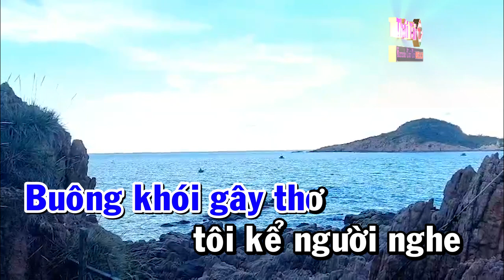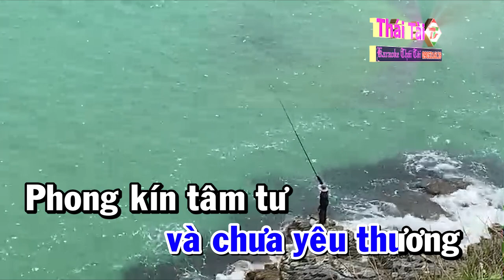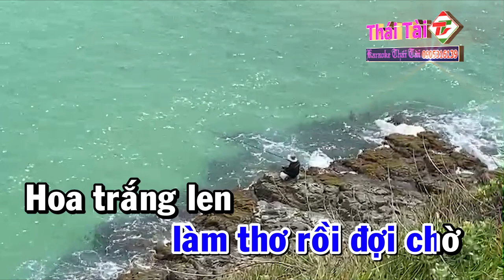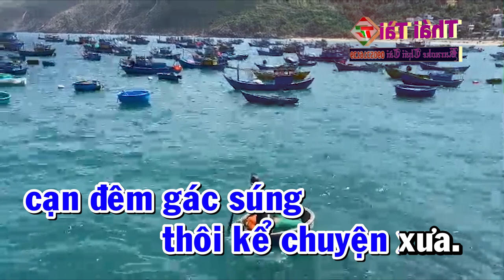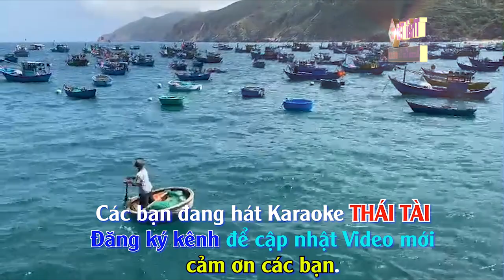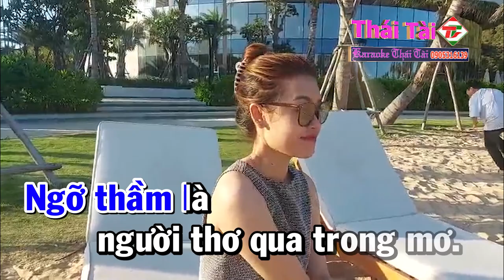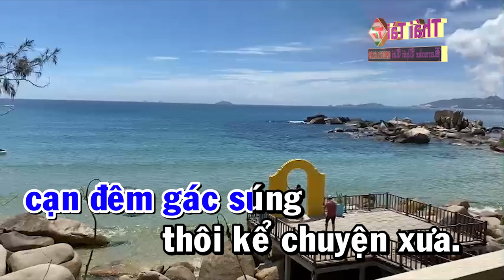Vọng Gác Đêm Sương Karaoke Tone Nam | Nhạc Sống Thái Tài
❖ Bài hát : Vọng Gác Đêm Sương
❖ Sáng tác : Mạnh Phát
❖ Thể loại :  karaoke
❖ Trình bày : Thái Tài